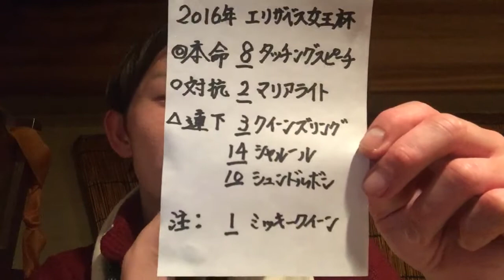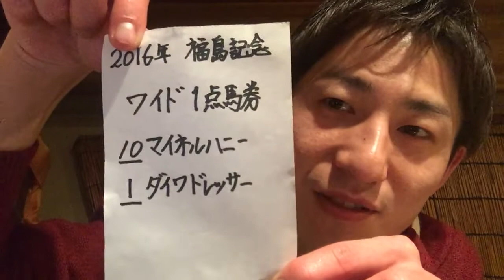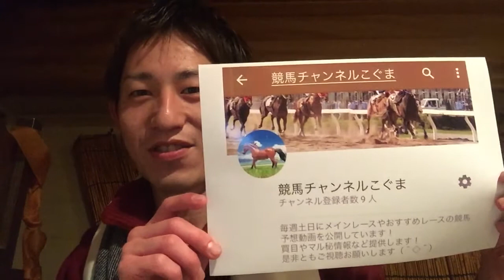2016 エリザベス女王杯 予想動画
2016 エリザベス女王杯と福島記念ワイド予想です😁 あの人気馬に危険信号？！